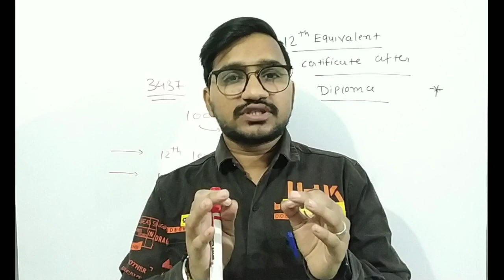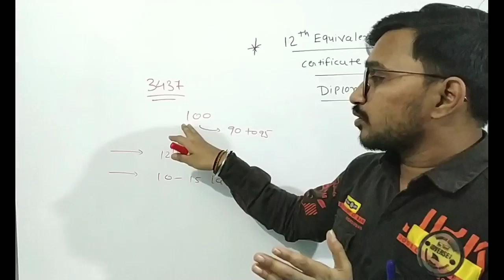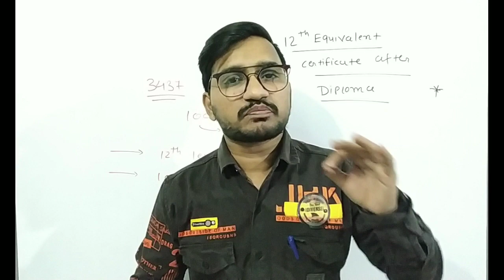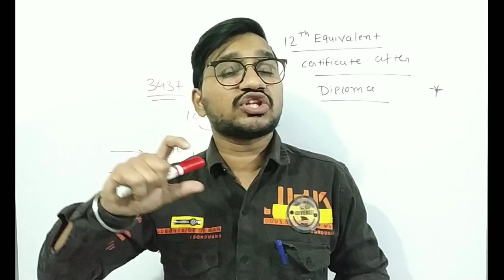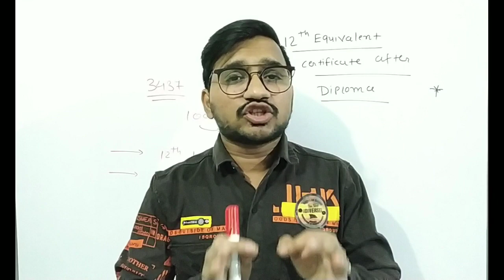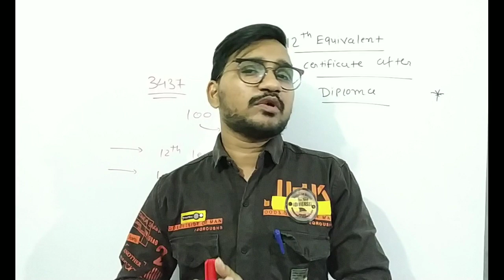gpssb talati bharti 2022 || How to fill talati form diploma students || talati kam mantri bharti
How to fill talati form diploma students
talati kam mantri bharti
talati kam mantri 2022
talati
talati kam mantri
how to fill talati form

12th Equivalent certificate
diploma equivalent certificate

diploma equivalent certificate
how to get diploma equivalent certificate
equivalency certificate
12th equivalent certificate after diploma in gujarat
diploma
diploma to 12th equivalency certificate
diploma to equivalency certificate
diploma equivalent 12th certificate
12 equivalent certificate after diploma
difference between pg certificate and pg diploma
get diploma and iti equivalent certificate online
how to get equivalency certificate
engineering equivalent certificate
equivalency of diploma
gtu 12 pass equivalent certificate
diploma 12 pass certificate
gtu 12 pass equivalent certificate gujarat
diploma gtu equivalent certificate
how to apply for diploma equivalent 12th certificate
how to get gtu convocation certificate
gtu 12 equivalent certificate
gtu diploma
equivalent branches

College Professor.